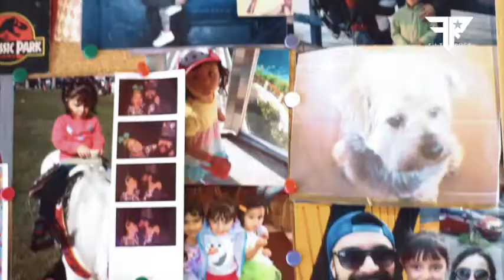"Sin Chocho también se puede" Coach Javo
Javier Sánchez (Coach Javo) Es un atleta Natural participante en la categoría de Man Physique y Sport Model Natural en la liga de Fitnessmania.
Javier nos cuenta cómo es su alimentación y entrenamiento para un competidor como el sin tener que depender. se sustancias anabólicas.